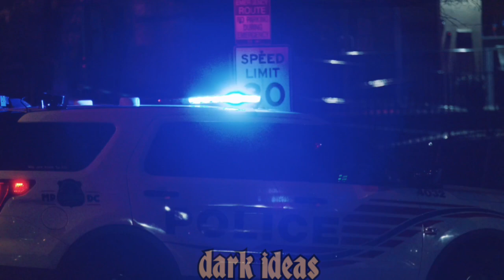Sonya Massey (Murderer invited)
A Woman is home alone & feels like a prowler is around her premises & calls the police.

Narrator:
Charlie Bacardi